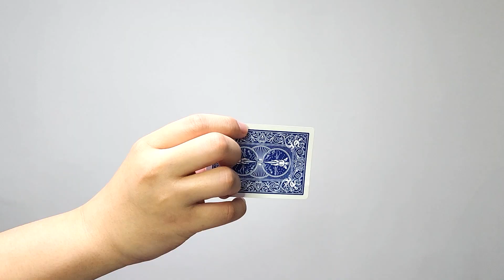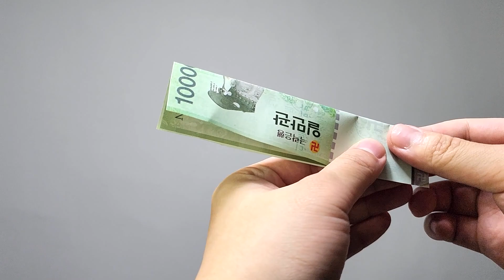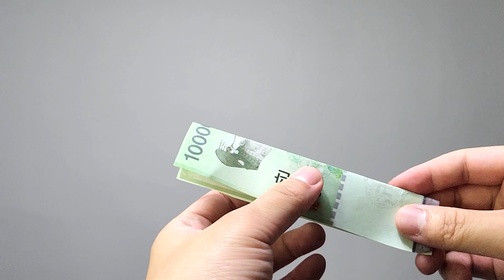5 Simple Magic Tricks Anyone Can Do!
What is your favorite magic?